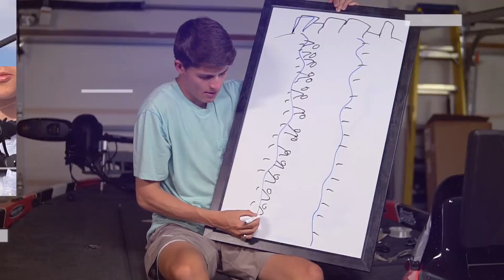Top 3 Pre-Spawn REACTION Baits For BASS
Do you want to know how to catch more bass in the pre-spawn? Well in this video, I explain my top 3 favorite pre-spawn reaction baits for bass, based on where I live, and where YOU live! Hopefully this video helps you figure out how to have more success for spring bass fishing!